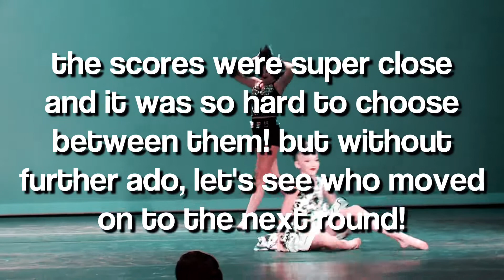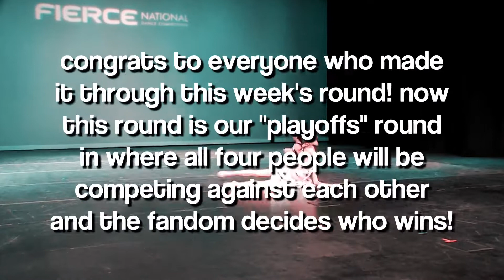asc playoffs - team katherine